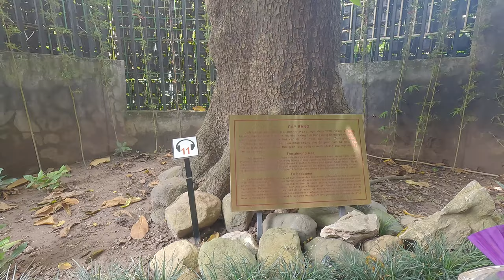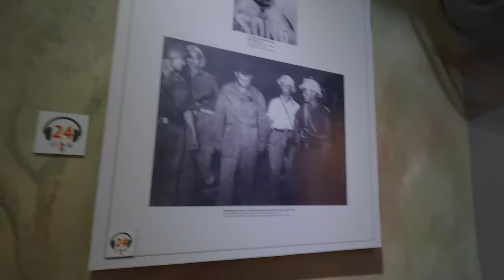"Exploring Hanoi Train Street on Vietnamese Independence Day 🇻🇳 | A Unique Celebration Adventure"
Join me as I explore the iconic Hanoi Train Street during Vietnamese Independence Day celebrations! 🇻🇳 Witness the unique blend of local culture, history, and excitement as the narrow streets come alive with festivities. From the thrill of trains passing inches away to vibrant street scenes and patriotic celebrations, this adventure offers a glimpse into one of Hanoi's most fascinating spots on a day that holds deep significance for Vietnam. Don't miss out on the sights, sounds, and energy of this incredible experience!

Timestamps
00:00 – Intro
01:20 – Hoa Lo Prison Complex
06:00 – St Josephs Cathedral
06:38 – Hanoi Train Street
10:26 – Outro

If you're interested in travelling to Hanoi and visiting Train Street, this is perfect for you. We’ll cover:

Let me know your thoughts or any questions in the comments below.

More Content:
Follow me for more updates:
X: @Asher_Hoogh

Music//
Song: Infinitum

Gear//
GoPro Hero 11 Black: